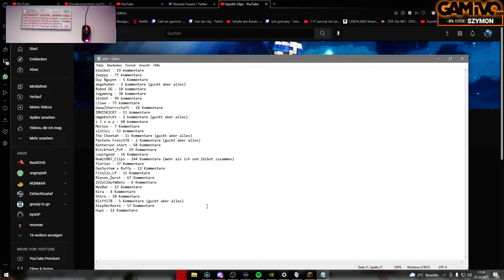"Informationen zum Gewinnspiel" Adventskalender #21 | Di | #66 | Szym0n Minecraft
hallo das ist mein Adventskalender
- Kinex €35.00 💜
- rePhiiL €10.00 💜
- TheLegand1887 €7.00 💜
- tomomartorhd €2.00 💜
- qkme €1.00 💜
- zKikii €1.00 💜
- RobedOG €1.00 💜